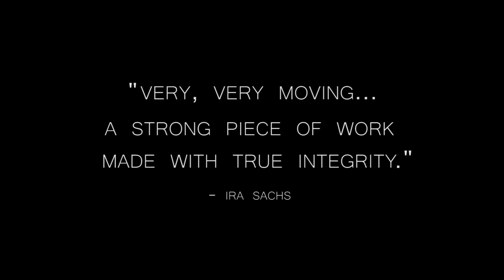A Muse - Official Trailer (2020)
"[A MUSE is] the sort of movie that made me want to write about and make movies 30 years ago" - Matt Zoller Seitz, RogerEbert.com

Returning to Vimeo November 13th. Free. Two weeks only.

An aspiring dancer and a documentary filmmaker find themselves swept up in the chaotic life of a volatile young man obsessed with the artist Yves Klein. Starring Mersiha Husagic, Miriam Rizea, and Rares Andrici. Written and Directed by Jimmy Bontatibus